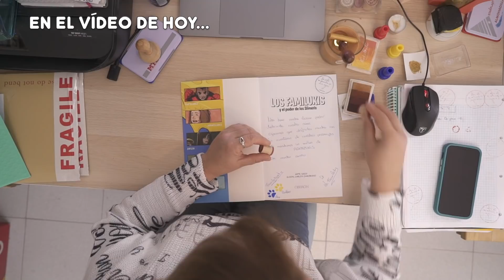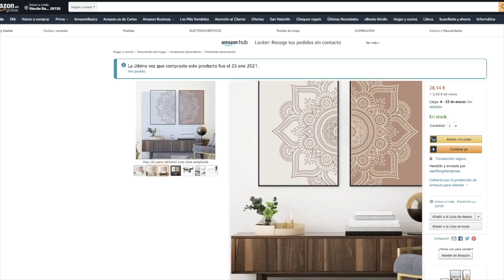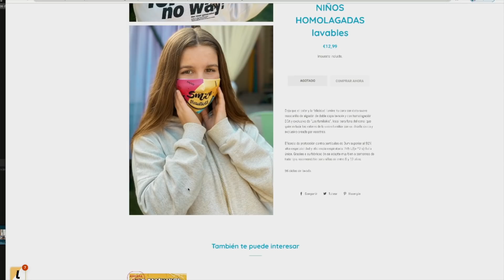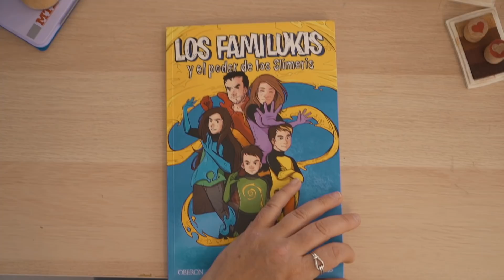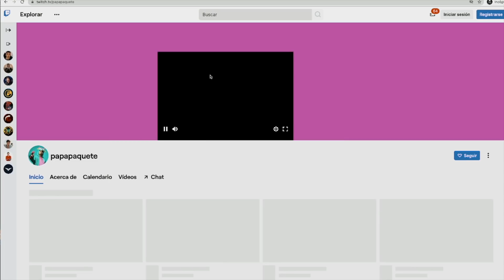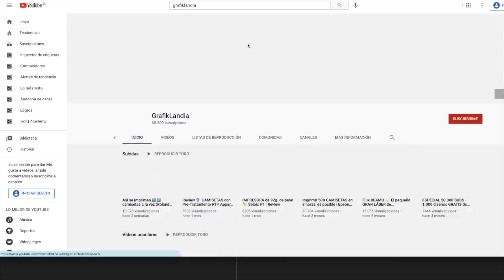Nos hacemos ¡¡VIRALES en TIK TOK!! + ¡¡Vlog nuestra TIENDA OnLine!!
Nos henos hecho virales en Tiktok y además os enseñamos un vlog con ideas fáciles para hacer en familia cuando estás aburrido.